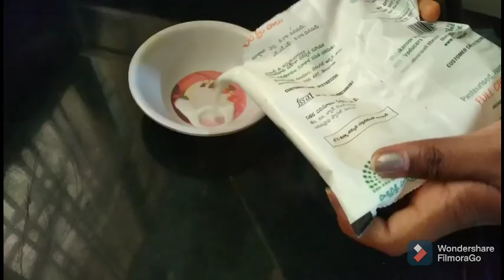Fruit Salad Recipe//Mixed Fruit custard//Home made fruit salad//Healthy Recipe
summer special
fruit salad
fruit custard